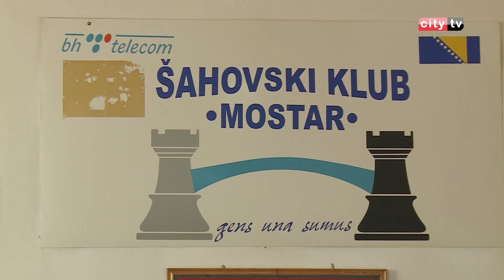Tradicionalni bajramski šahovski turnir – City televizija